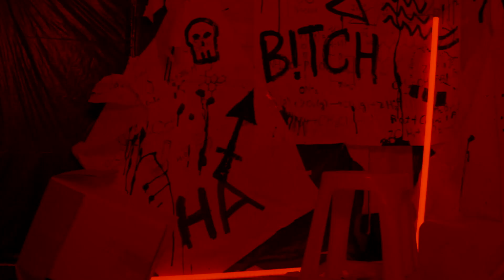Z.en【She!】Offical Music Video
其實，我並不在意
你對我的所有批評👑

Samsongmusic是由李志倫老師所指導流行音樂專題課程，所有製作都是由流行音樂專題學生共同創作完成。

製作團隊：
音樂總監：李志倫 Sam Lee

音樂製作人/編曲/混音：黃允信
歌手：Z.EN
詞曲創作：黃允信、黎明強、蔡奕勤
電吉他: 陳邦、蔡怡婕
和聲演唱：Z.EN

企劃組：劉家俊、許芸瑄、呂苡雯、黃姿渝、劉語婕、李昕潔、劉昱萱
製片：呂苡雯
導演：鄒靖楷
攝影/分鏡：韓百業、鄒靖楷
剪輯：韓百業、鄒靖楷
服裝：徐宛彤、毛潔溋
美術：蔡怡婕、徐懿貞
場記：盧亮妏
燈光：劉家俊、鄭鈺寶

燈光器材租借：大三元影視

特別銘謝：
樹德科技大學表演藝術系
歌詞：
看透人心險惡不變
自卑感曝露在人間
活在別人的時間線
沒有任何能力去改變

為何這世界 蒙蔽了雙眼
宣洩的聲音一遍又一遍
我做自己有什麼不對

其實我並不在意你對我的所有批評
高矮胖瘦 不是世界上所有唯一規定
價值高低都在於 你對自己多麼專一
放慢腳步 感受
只有你能愛自己

在這沈淪的時代
那些被批判的姿態
你那漫爛的心態
我根本不想去理睬

糜爛的聲音一遍又一遍
這世界真愚昧

放慢腳步 感受

嗚～～～
嗚～～～
嗚～～～

那些流言蜚語
只是別人給的枷鎖
看不見你自己
那就想辦法用實力去證明
不要害怕 不要膽怯
不要迷思自己的尊嚴
看破紛擾的世界 我始終保持堅定
不管别人怎么看 沒有人能夠理解我
这个世界雖然很大 不要害怕會走下坡
不要后悔所有決定 所以我会勇敢地前行
我把命交給天注定